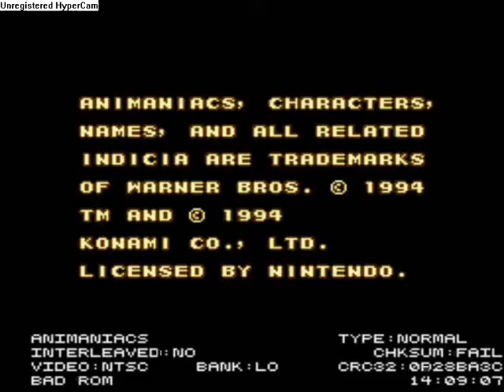Let's quickly play Animaniacs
Just a little video to test a few things and to get that's let's play feeling back into me, I also say a few updates about what's going to happen and show a little bit of a possible future let's play. Finally I also am using a usb game controller that I recently got and it has helped a lot in many of my games.